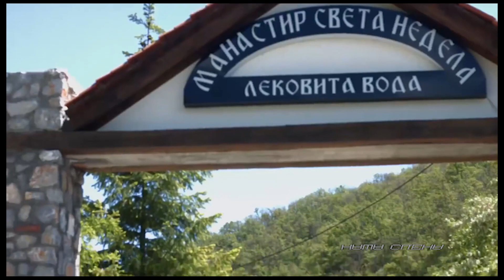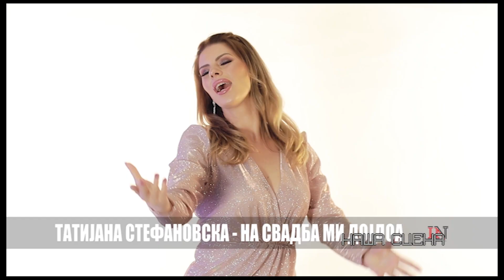Nasa Scena so Damjan Stojanoski i Tatijana Stefanovska 14 03 2020